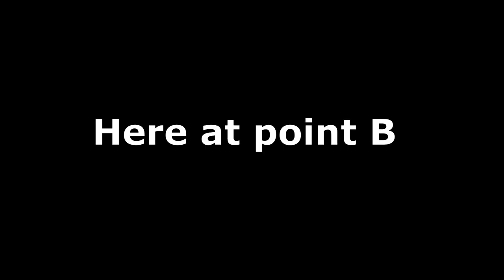Vikings in the Napoleonic wars [Holdfast]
🎭Who would be a better leader, Napoleon or Viking?🎭